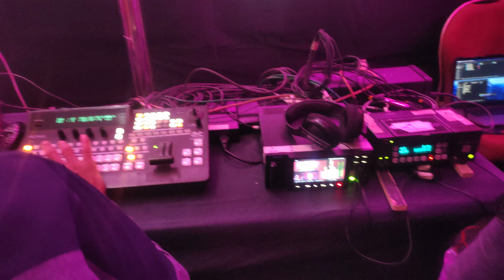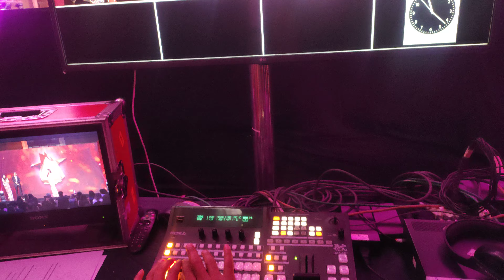Avoword fanson ketina